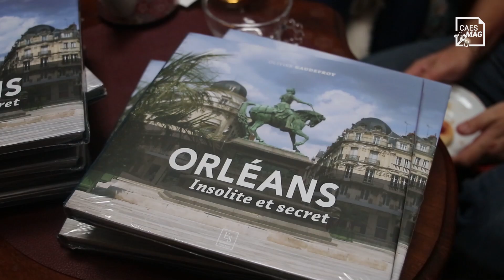A la découverte des mystères d'Orléans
Le 13 octobre dernier, un groupe d'agents du Campus d'Orléans participait à une flânerie historique dans la ville. Olivier Gaudefroy, agent du CNRS et passionné d'histoire, était aux commandes pour leur faire découvrir une histoire insolite et moins connue d'Orléans. Ces visites, organisées deux fois par an, sont organisées par le CLAS local.